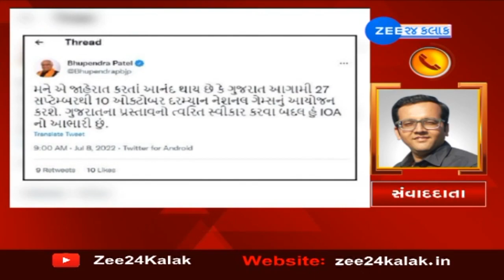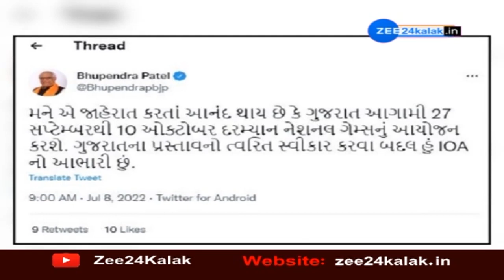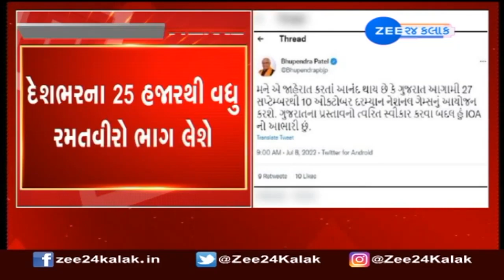CM Bhupendra Patel's big announcement: ગુજરાતમાં પહેલીવાર યોજાશે રાષ્ટ્રીય રમતોત્સવ | ZEE 24 Kalak